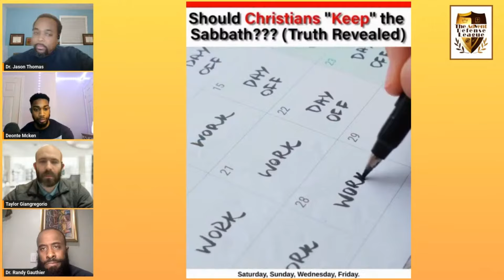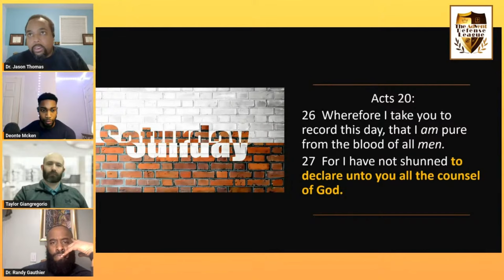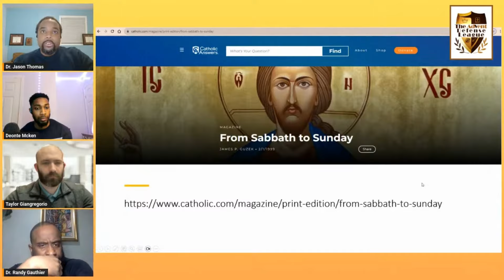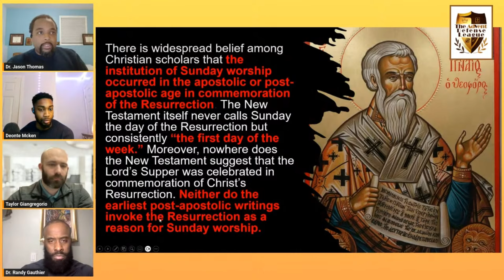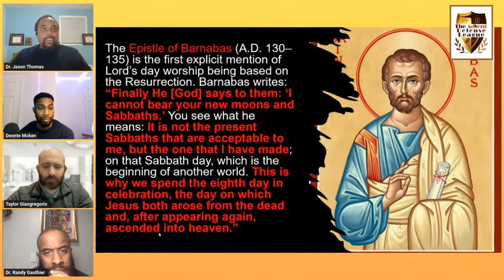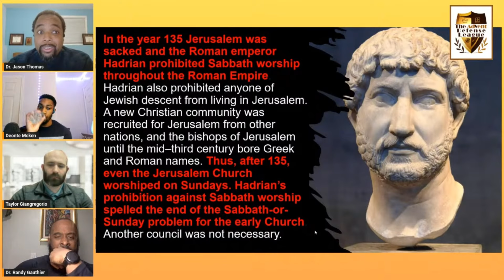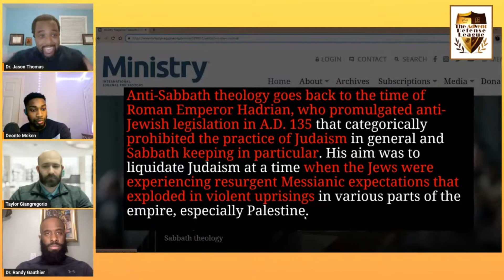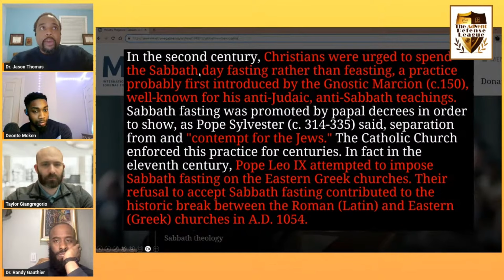The History of Sunday Worship Before Constantine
If scripture is certainly not responsible for the change of the Sabbath from Saturday to Sunday, then who is?

Chapters
0:00 - Intro
0:12 - What Day Is God's Day of Worship?
0:49 - No Where in The Bible Is Sunday Observed As Sabbath
4:27 - From Sabbath To Sunday (Ignatius)
7:06 - The Epistle of Barnabas
8:50 - AD 135 Hadrian Bans The Sabbath
10:10 - Constantine The Great and Hadrian Influence On Sabbath
16:50 - So... Where Did Sunday Come From?
18:15 - SDA STOP Using Bad Arguments